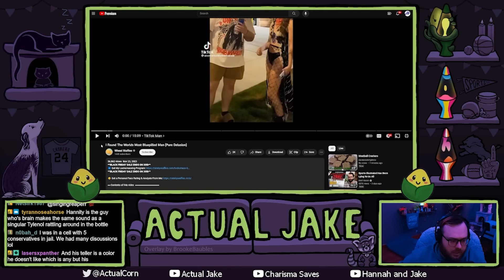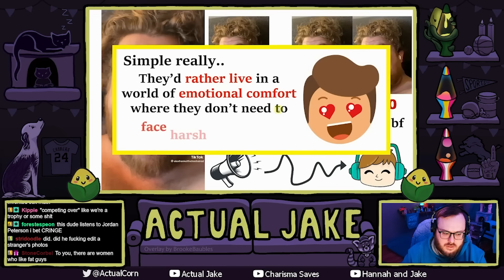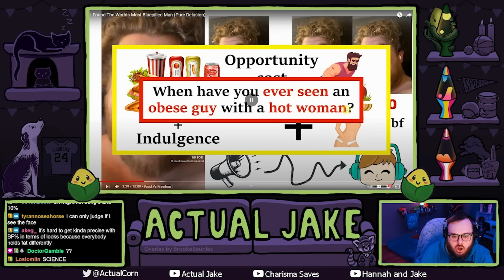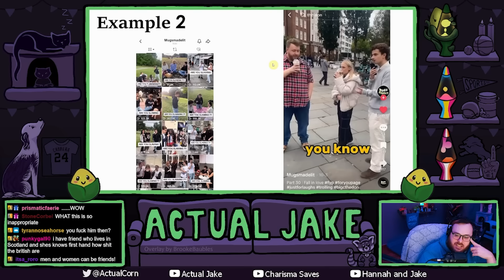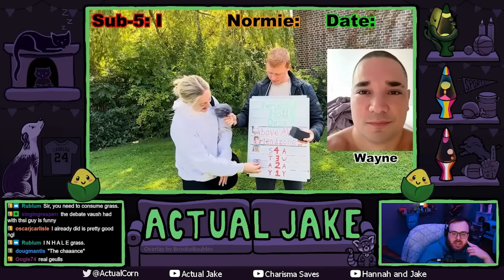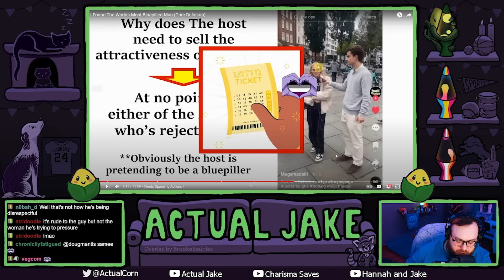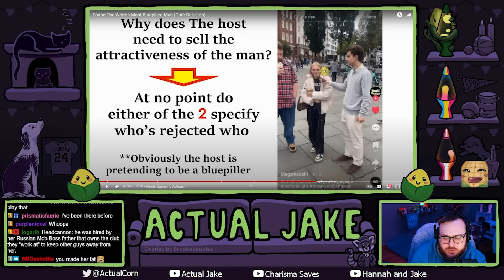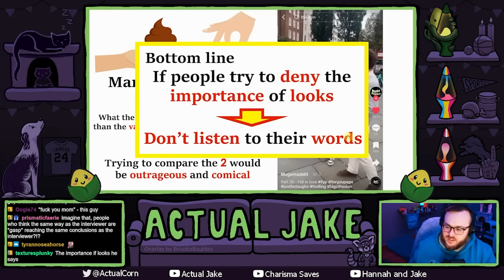This "Looksmaxxing" Youtuber Wants You to Feel Bad So He Can Take Your Money